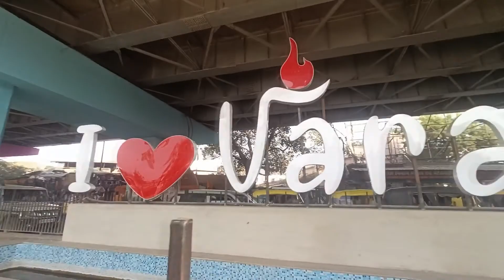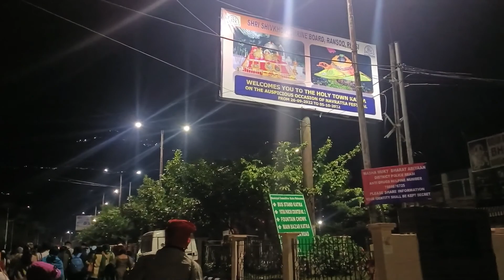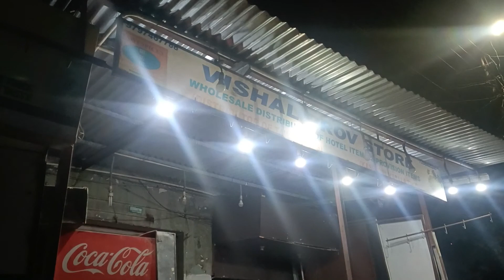Varanasi To Shri🙏🏻 Mata Vaishno Devi Katra vlog Festival Express No #04211